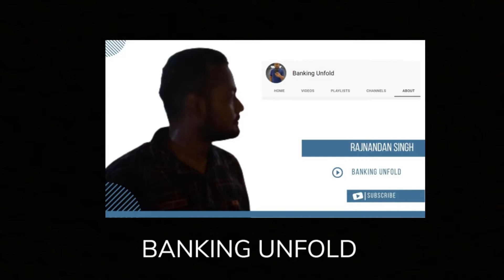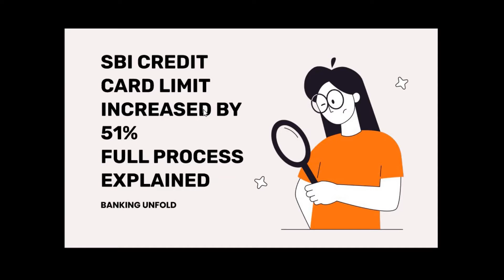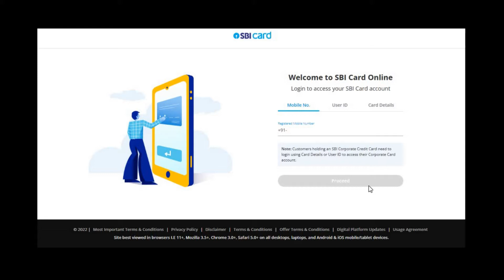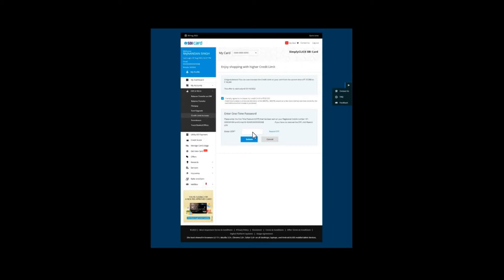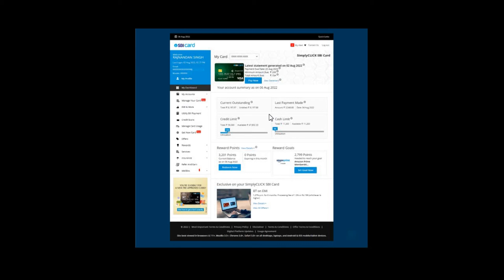SBI Simply Click Credit Card Limit Increased | Full Process Explained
Hello People
In this video I will share information about how you can avail credit card limit enhancement offer.

Thanks
Rajnandan Singh